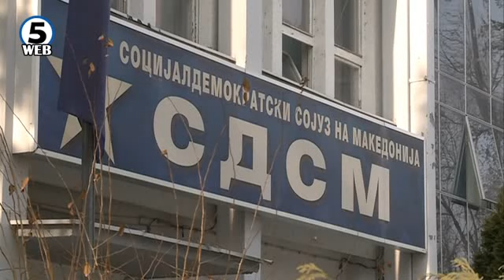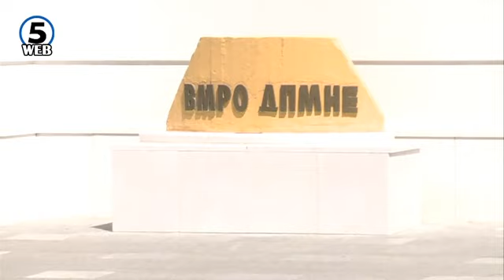Заев: референдумот е историска шанса за Македонија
Историска шанса. Вака премиерот Заев го оцени претстојниот референдум. Најави дека набрзо ќе почне кампањата со која на граѓаните ќе им се претстави Договорот со Грција и придобивките кои ги носи истиот.